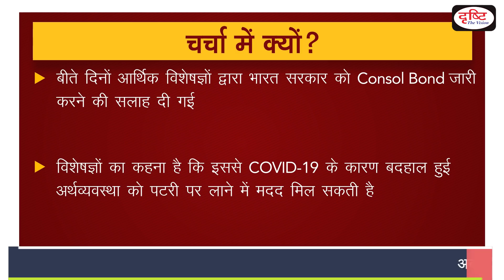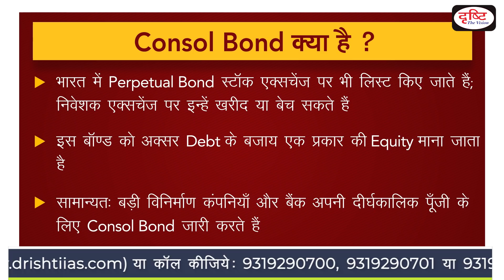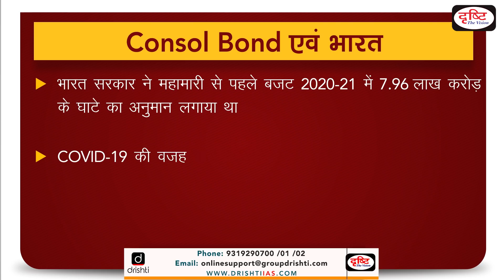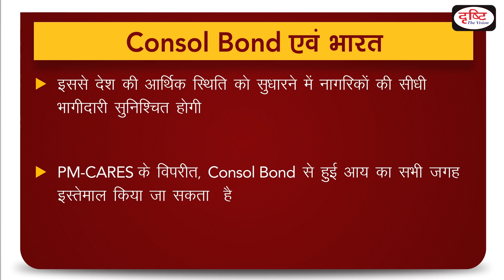Consol Bond - To The Point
Economic experts are advising to government to issue consol bond. It can help to tackle lagging economic of country because  of CoVID -19.Consol  bond is also called perpetual  bond. Drishti IAS has taken an initiative to provide the best material to civil services aspirants. This information will help you to make a better understanding without any coaching.

आर्थिक विशेषज्ञ सरकार को कंसोल  बॉण्ड जारी करने की सलाह दे रहे हैं। यह CoVID -19 की वजह से देश की सुस्त  पड़ी  अर्थवयवस्था  से निपटने में मदद कर सकता है। कंसोल बॉण्ड को पर्पिचुअल बॉण्ड भी कहा जाता है। दृष्टि आईएएस ने सिविल सेवा उम्मीदवारों को सर्वोत्तम सामग्री प्रदान करने के लिए एक पहल की है| ये जानकारियाँ आपको बिना किसी कोचिंग की सहायता के बेहतर समझ बनाने में मदद करेंगी।

1.Why in news?
2.What is Consol Bond?
3.other important facts.
4.Consol Bond and India

1. Videos by Dr. Vikas Divyakriti To

2. The Point- Short Notes

7. To The Point- Special

15. Concept Talk- By Dr. Vikas Divyakirti

16. GS Mains Paper Discussion- 2019

20. How To Fill D.A.F (Mains Form)

21. Answer Writing Tips (by Dr. Vikas Divyakirti)

24. Indian Economy- Target PT 2019

25. G.S. Mains Paper Discussion- 2018

26. Hindi Literature Paper Discussion- 2018